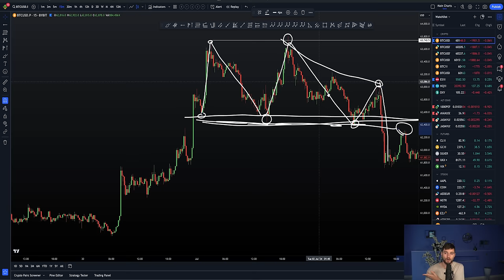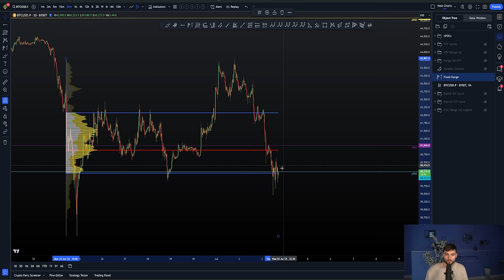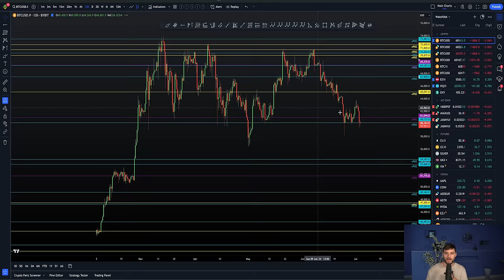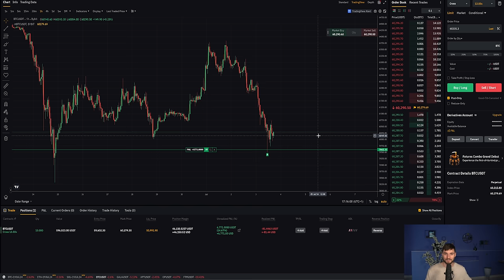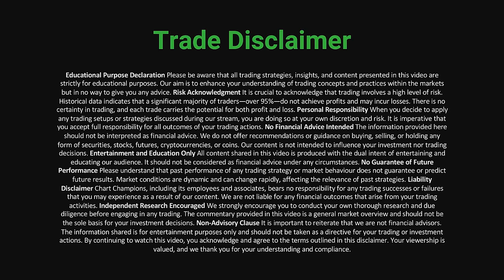🚨 Major BTC crash to come? Time to short?!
Bitcoin Technical Analysis. BTC yes can see a major crash, but only if we lose support, and I long support (Short resistance). For all our latest best and free trading deals, check out link